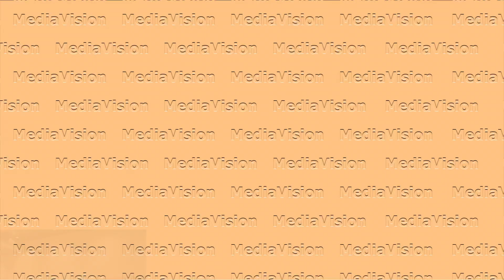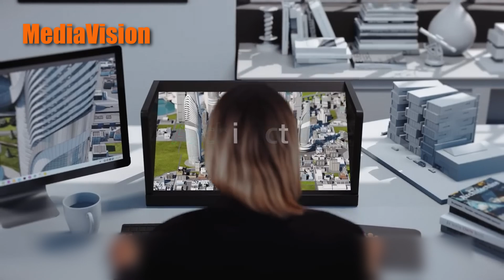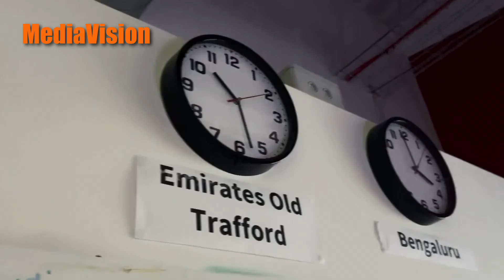Briefly 219 by MediaVision News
Hello friends and colleagues. Before you start enjoying your weekend, take a couple of minutes to watch the latest updates from 'Briefly'. This newscast covers the relocation of Grammy Awards telecasts from CBS to ABC TV Network in 2027, a new SDK for Sony Spatial Reality Displays, several recent appointments at Pixel Power, a Rohde & Schwarz Company, the deployment of Haivision solutions by Badger & Combes for Lancashire Cricket’s pre-season tour coverage, and the opening of a new showroom by Philips Professional Displays Solutions in the US. Enjoy watching, and have a great weekend!